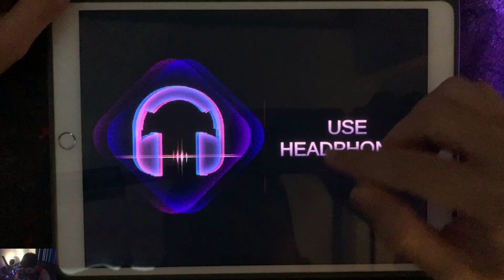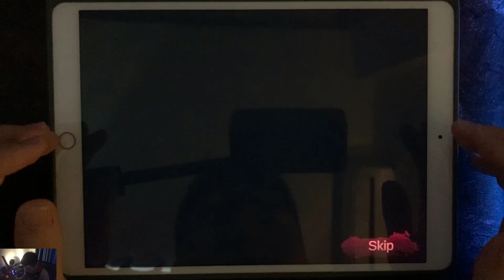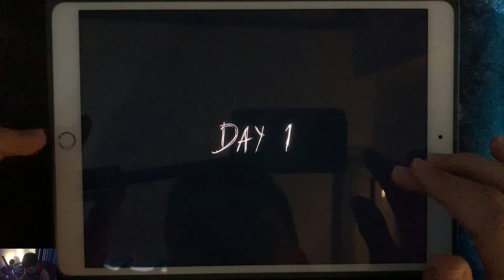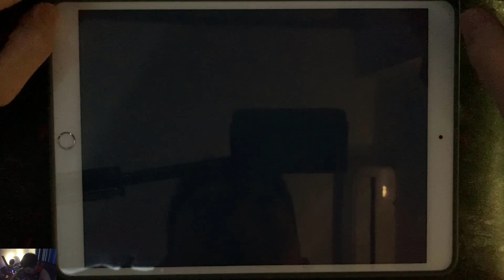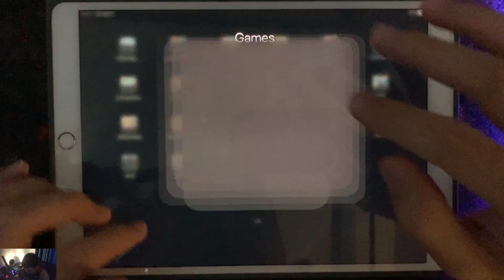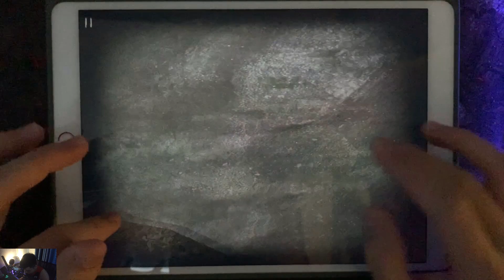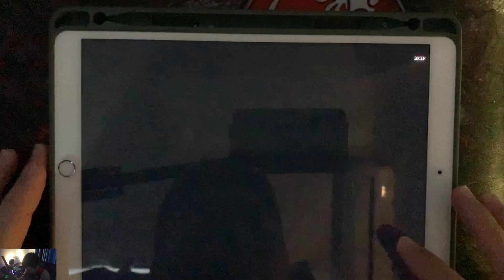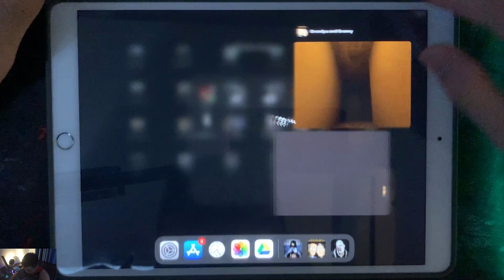Origins 3, Granny 2, Granny, Slender Free, Slendrina The School, Found, Mr Granny, Granpa and Granny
Origins3 ,Granny 2,Granny, SlenderFree ,Slendrina The School,Found,Mr Granny,Granpa and Granny